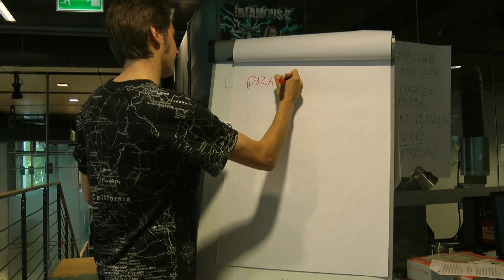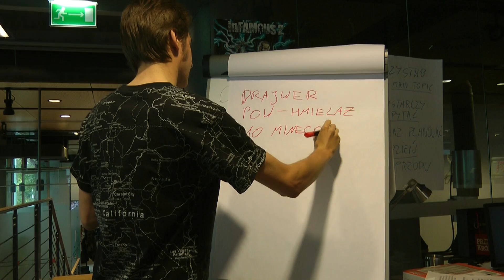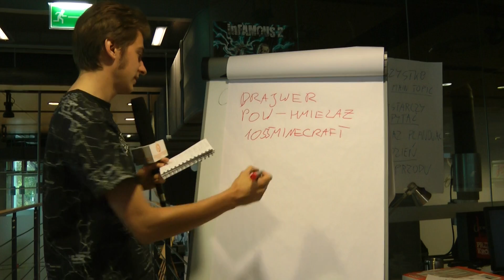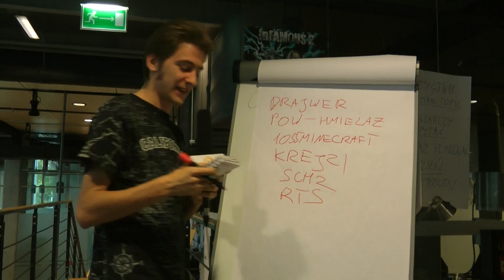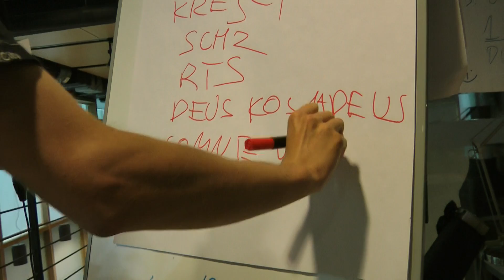Polygamia.pl Dniówka: 31.08.11 - czerwono na białym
Czasami po dniu pracy człowiekowi włącza się głupawka...